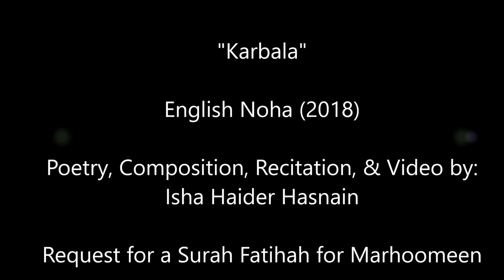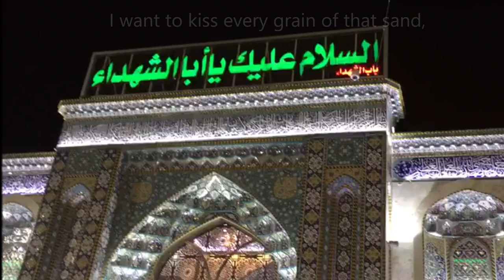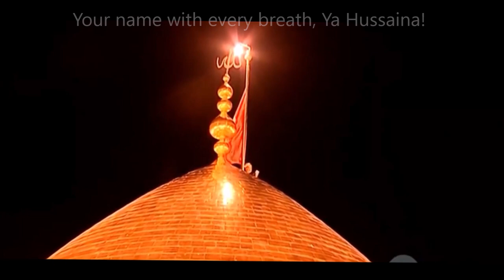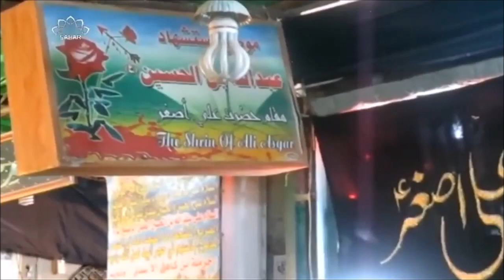Karbala - English Noha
English Noha/Munajaat for all those who are crying day and night to be called to Karbala by Imam Hussain a.s. May Allah grant us all the Ziarat of Imam Hussein a.s. and the Shuhada of Karbala RA inshaAllah.

**Words**

Karbala, Karbala, Karbala, Karbala

O Allah accept my prayer
Let me visit the land I dear
For the sake of the Shuhada
In the land of Karbala

Karbala...

1) The-land-where-blessings pour down from the sky
The-land-honored-with-AbaabDallah’s sacrifice
I want to kiss every grain of that sand,
In the sacred land of Karbala.

Karbala...

O Allah accept my.

2) There's never-been a wish I’ve so badly yearned for
Nor a prayer that I’ve cried days and nights for
There’s nothing more that I beg from you Allah,
Please-let-me-visit-my AbaabDallah
Karbala...

3) As I close my eyes, I can see myself walking,
Holding my hand high, Labbayk I am calling,
With-tears-pouring from my eyes, my heart is beating,
Your-name-with-every-breath-Yaa Hussainaaa

O Allah accept...

4) All I dream about is grabbing your holy grill,
Crying for you and for all those in-Karbala killed,
-I- wish I was there, to give my -life- for your stand,
But now I am here calling Labbayk on your “Hal Min” stance.

5) Abbas-Ali-Akbar, Asghar, Qasim and Ya Hussain,
Aun and Mohammad, Muslim and both his children,
Hurr, Habeeb, Burayr, Wahhaab, and Zuhayr,
And the other holy martyrs, I wish for!

Karbala…